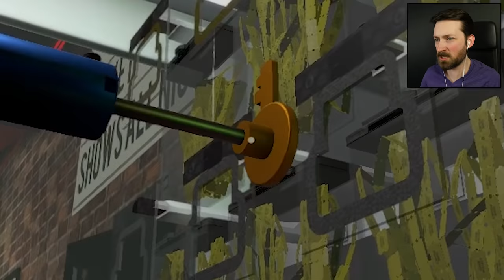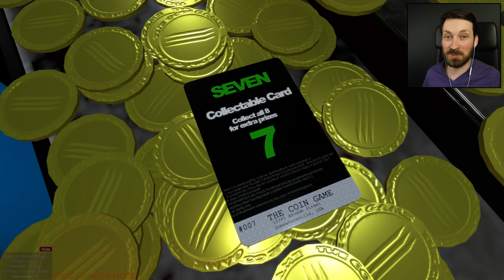BIGGEST PRIZES AFTER HOURS - The Coin Game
All I have to do is win 100k tickets and avoid the animatronic band to win the arcade's biggest prize.